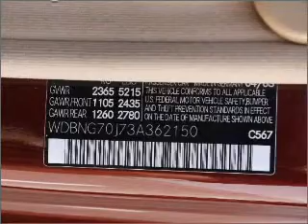2003 Mercedes-Benz S-Class - Tallahassee FL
Year: 2003
Make: Mercedes-Benz
Model: S-Class
Trim: S430
Engine: 4.3 liter 8 cylinder 24 valve
Transmission: 5-Speed Automatic
Color: Maroon
Mileage: 88085
Address:
3963 W. Tennessee Street